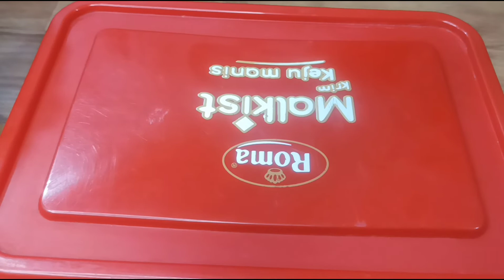CARA MEMBUAT ASINAN RAMBUTAN ASAM MANIS DAN SEGER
Bahan-bahan

1kg buah rambutan
8 bj cabe merah
6 bj cabe rawit
3 sdm gula pasir
1/2 sdt garam
2 bh jeruk peras

Ok, selamat mencoba 😘
Salam hangat untuk keluarga 🙏🙂